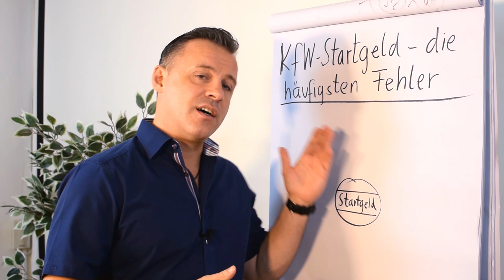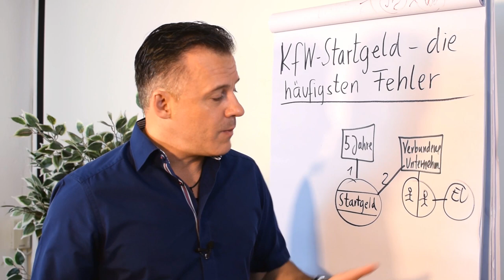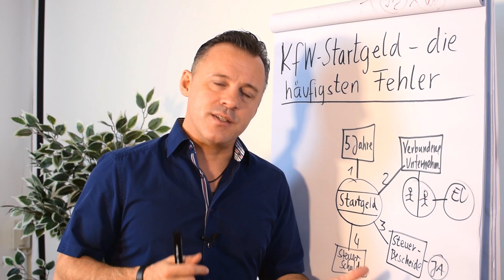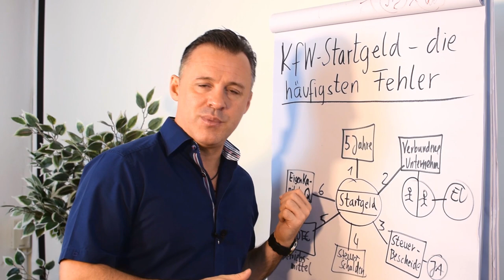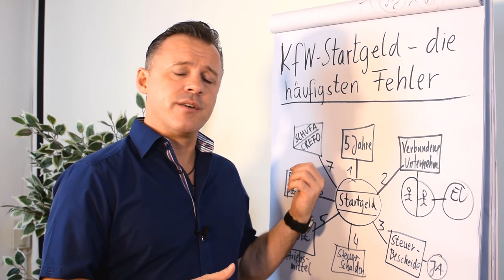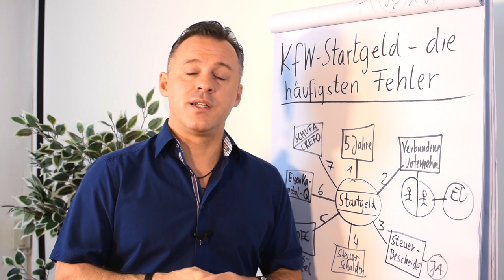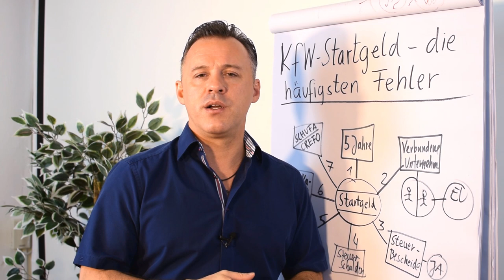KfW-StartGeld - die häufigsten Fehler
In diesem Clip zeigt dir Daniel Schäfer die häufigsten Fehler auf und gibt dir Tipps, wie sie dir nicht passieren.